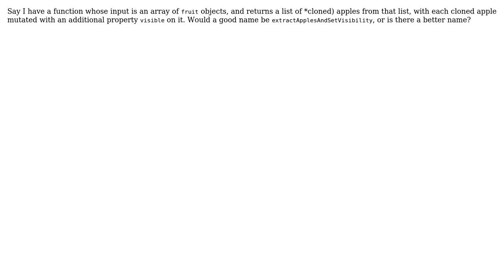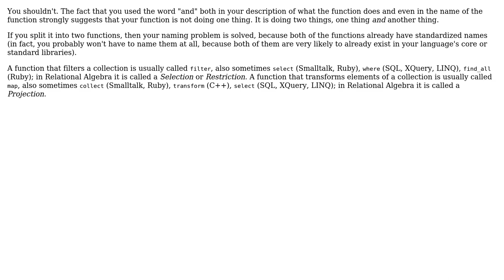Should I create a function that filters and returns a mutated copy of the filtered values?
Software Engineering: Should I create a function that filters and returns a mutated copy of the filtered values?

With thanks & praise to God, and with thanks to the many people who have made this project possible! | Content (except music & images) licensed under CC BY-SA | Music | Images & others | With thanks to user mmigdol user Jorg W Mittag user candied_orange and the Stack Exchange Network Trademarks are property of their respective owners. You are responsible for your own actions.